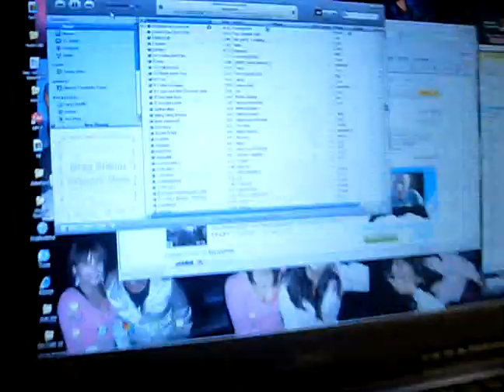what's in your purse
i got lazy to edit it and put who we tagged but we forsure tagged jasmine agian for this one though , kathlaine , eunilyn (sp?) , tiffany g. idk if you see this then sure (: uhm yeah i'll add links later

yeah my bag is huge (: